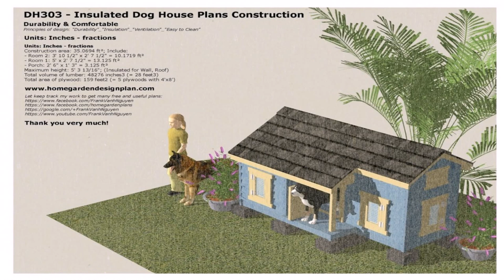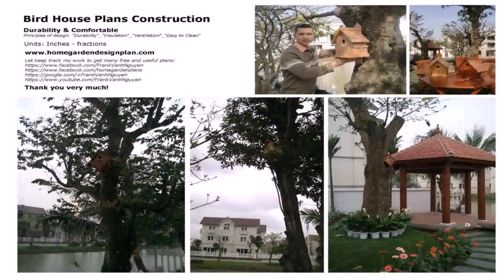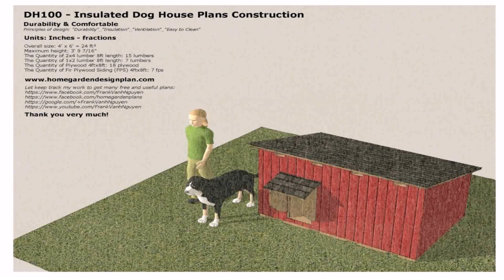House Plans In Durban South Africa (see description)